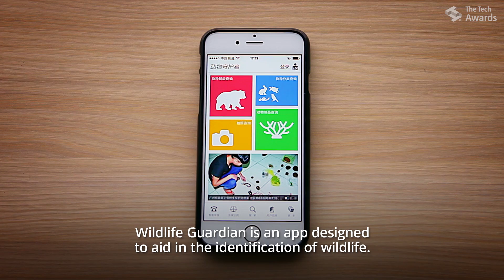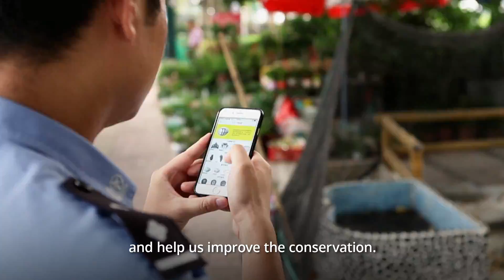The Tech Awards 2015 laureate: WCS China Wildlife Guardian App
WCS China Wildlife Guardian App fights illicit wildlife smuggling via an app for law enforcement officers to quickly identify the legal status of commonly traded species.  It was recognized in San Jose, Calif., on Nov. 12, 2015, at The Tech Awards with the Intel Environment Award.